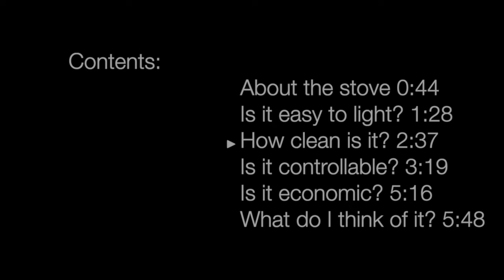Full review of the Penman Bassington Eco stove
This is a full independent review of the Bassington Eco range, we test the stoves real world performance in:

Clean glass
Fuel economy
Ease of lighting
And controlling

I also give my views and a bit of background information. The videos are designed to be quick with only the "must know" information, they are independent and I'm not paid to make them.

If you would like any further information please feel free to drop me a comment or you can check out the manufacturers page here: